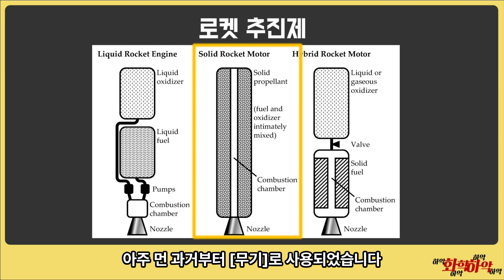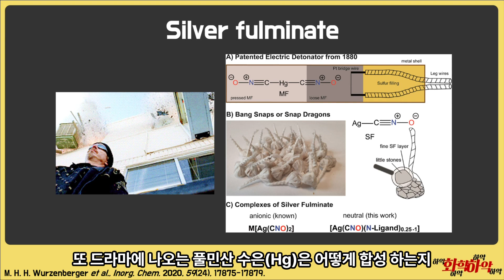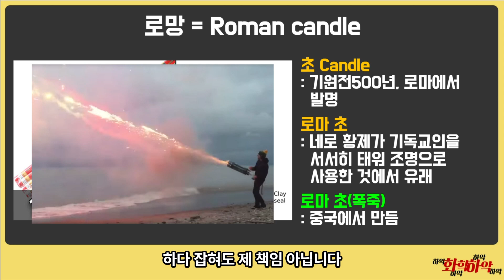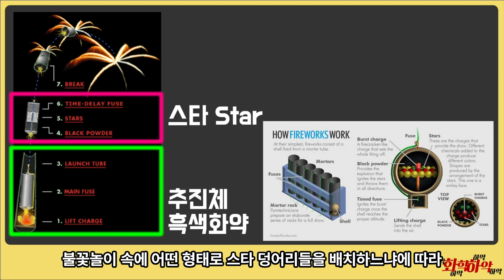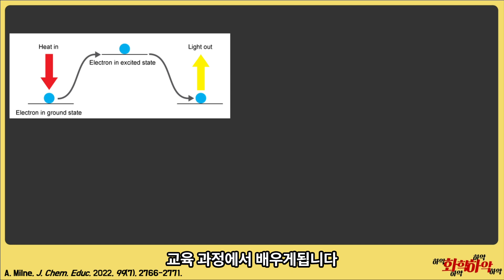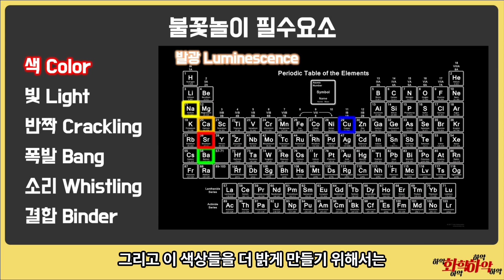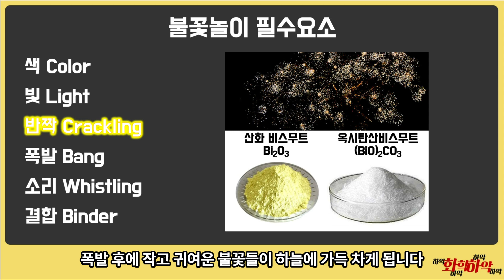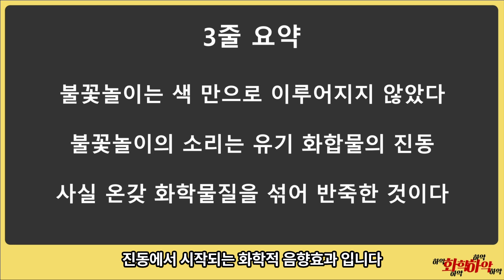불꽃놀이의 화학! 국가가 허락한 유일한 폭발(절대 아닙니다)! 직접 만들 수 있을 정도로 자세하게 알려드립니다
불꽃놀이가 몇 가지 금속이 타며 만드는 색이라고만 알고 계시는 분들께!
실제로는 어마어마하게 많은 종류의 화학 물질이 필요!
심지어 소리마저 화학물질로 만든다는 사실?